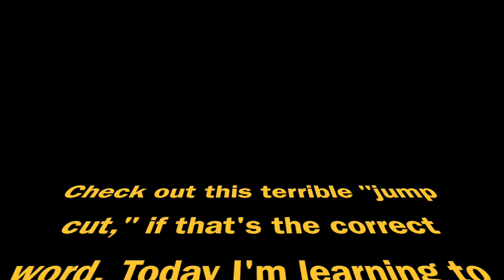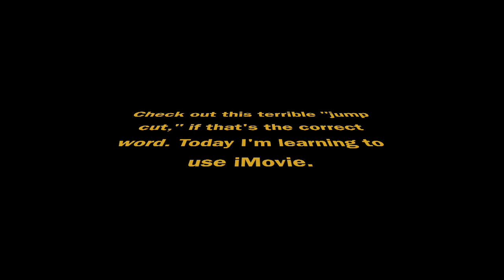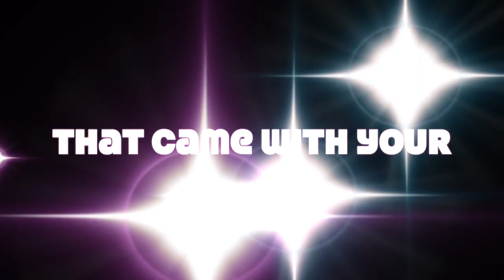A grumpy review of Kevin McAllion's Moristoun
My first video. Why writers should only review books by writers who have reviewed their books first. (Hint: Everyone is a dick.)

A link to purchase the excellent comedy MORISTOUN, by Kevin McAllion

And here's Kevin's kind review of my novel NVSQVAM, helpfully located on the Amazon